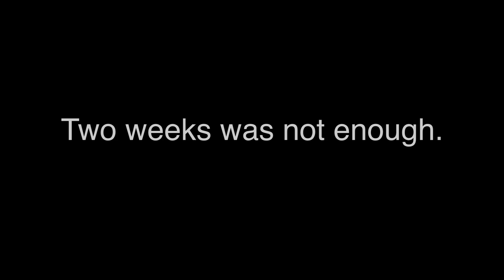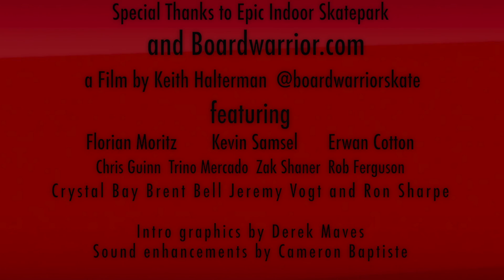California Holiday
Two weeks in California with 3 skateboarders from France. Check out the highlights from their holiday and the numerous skate spots and skateparks they visited. Filmed by Keith Halterman @boardwarriorskate with additional filming by Derek Maves @filmstaman -